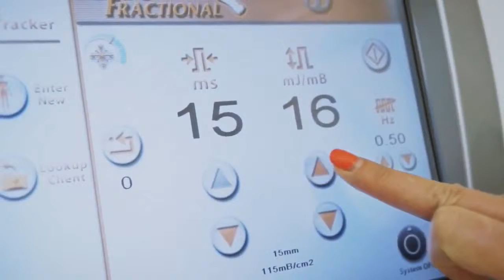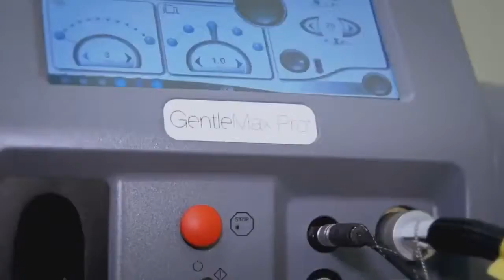Клиника пластической хирургии "ОстМедКонсалт"